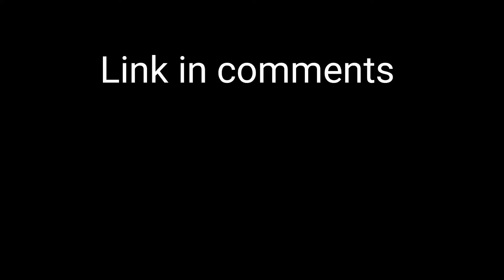Supreme Duelist Stickman Maps| SeekChase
I might make another doors related maps in the future

also I don't know what happened to the attempt 3 section, I'm sorry about that